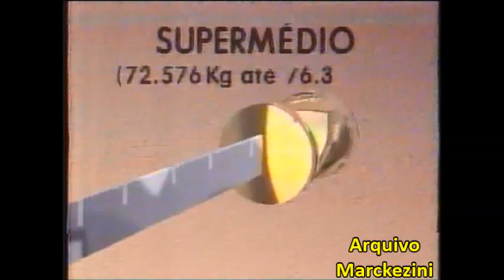Boxe Internacional - Michael Nunn x Victor Cordoba (Globo/1992)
Luta entre Michael Nunn e Victor Cordoba valendo o cinturão do super-médios.
Globo, 1992.